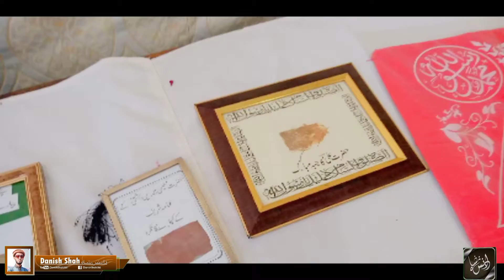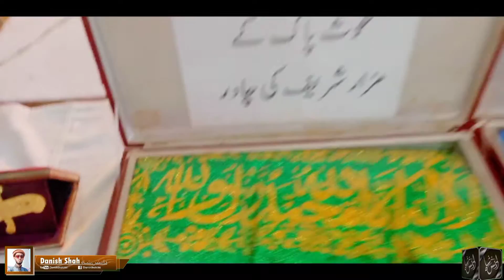Rabi ul Awal || Jashan e Eid Milad Un Nabi || Karachi